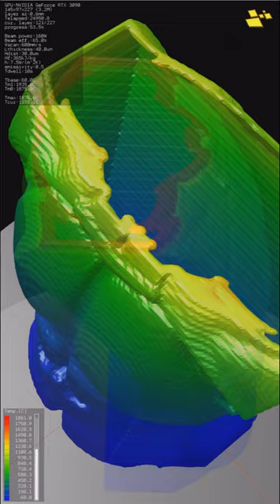3D Printing Simulation (Additive Manufacturing): Transient Heat Transfer Analysis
3D Printing Simulation (Additive Manufacturing): Transient Heat Transfer Analysis
vampire™ v0.9.93
CUDA v11.6, Nvidia RTX 3090 (GPU computing)
Metariver Technology